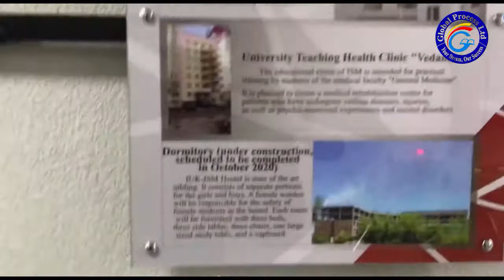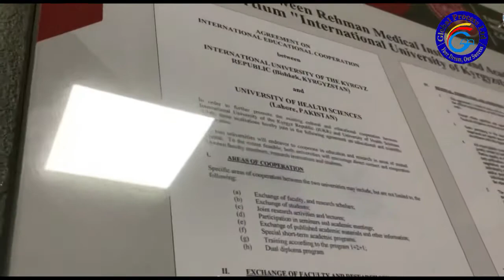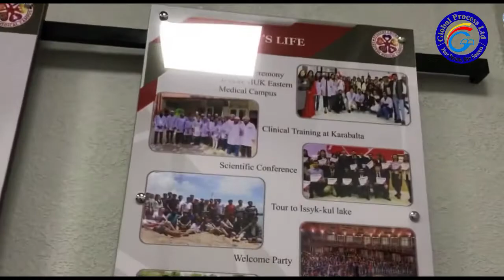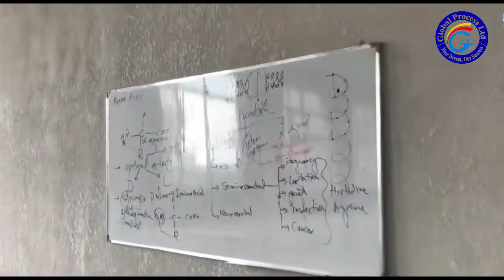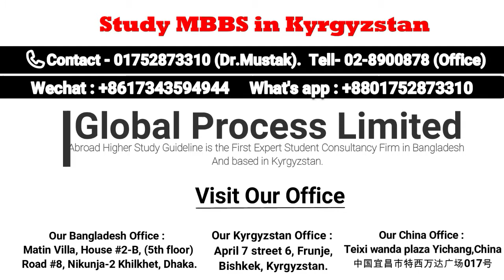International University of Kyrgyzstan IUK Campus Full Review for Bangladeshi MBBS Students 🇧🇩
International University of kyrgyzstan (IUK-ISM)
Students, who want to do mbbs at low cost ? this the best University & Best option in Kyrgyzstan IUK - ISM ( International school of medicine, international University of Kyrgyzstan)

Hurry up and book your seat fast. MBBS/MD in Kyrgyzstan 💉
Admission is going on with lowest tuition fees 💉
please register the above link.

These are the best Medical Insitutes of Kyrgyzstan.Situated in Bishkek, the capital city of Kyrgyzstan. Recognized by well-known all Global Medical Organizations including "WHO"- World Health Organization, “BMDC”-Bangladesh Medical & Dental Council, ”MCI”-Medical Council of India, ”PMDC”-Pakistan Medical & Dental Council,”FAIMER” and more. These are also associated with National Hospitals and many Health Care Centers which are equipped with various departments and modern medical equipment for Medical Practice.

 Why MBBS in ISM IUK Tocmok campus?
1)These University are approved by WHO and recognized by BMDC, MCI, PMDC, and all other medical councils in the world.
3) High-Quality Education & Lab facility, Practice in Hospital from 3rd semester.
4) Low Tuition and Accommodation cost.

✅Fees: Tuition fees are comparatively half that of Bangladesh, India, Pakistan and China. Also, Students can pay semester-wise in easy installment.

Why Study MBBS in Kyrgyzstan ?
1. Eligible for any medical licensing examination and globally recognized.
2. On par with higher education in medicine.
3. Living costs and tuition are considerably lower in Kyrgyzstan .
4. Plenty of quality hospitals for internship.
5. Colorful and fulfilling campus life with 4-season weather.
6. Study and explore the long-standing history and culture.

🌐 𝐆𝐋𝐎𝐁𝐀𝐋 𝐏𝐑𝐎𝐂𝐄𝐒𝐒 𝐋𝐓𝐃
- 𝐀𝐛𝐫𝐨𝐚𝐝 𝐇𝐢𝐠𝐡𝐞𝐫 𝐒𝐭𝐮𝐝𝐲 𝐆𝐮𝐢𝐝𝐞𝐥𝐢𝐧𝐞
☎ 𝟎𝟐-𝟖𝟗𝟎𝟎𝟖𝟕𝟖 (𝐁𝐚𝐧𝐠𝐥𝐚𝐝𝐞𝐬𝐡)

🏪 Our Bangladesh Office: Matin Villa, House #2-B, (5th floor) Road #8, Nikunja-2 Khilkhet, Dhaka.

🏪 Our Kyrgyzstan Office: April 7 street 6, Frunje, Bishkek, Kyrgyzstan

🏪 China Office : No.017 Teixi wanda plaza yichang, China

๏ 𝐍𝐨𝐭𝐞𝐬: 𝐀𝐥𝐥 𝐂𝐡𝐚𝐫𝐠𝐞𝐬 𝐚𝐟𝐭𝐞𝐫 𝐕𝐢𝐬𝐚.
๏ 𝐎𝐮𝐫 𝐒𝐞𝐫𝐯𝐢𝐜𝐞 𝐂𝐡𝐚𝐫𝐠𝐞 𝐯𝐞𝐫𝐲 𝐋𝐨𝐰 ¡!¡

Apply NOW !!!